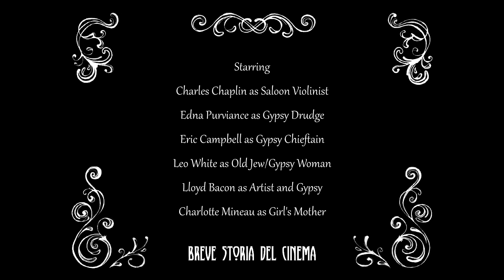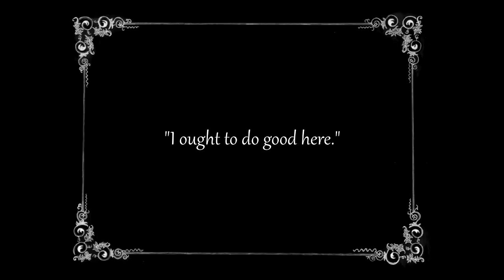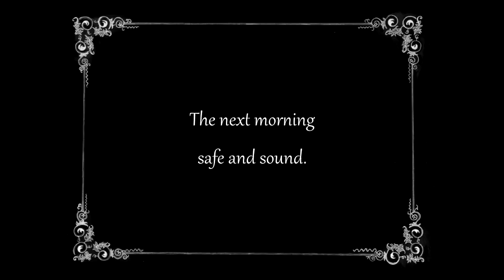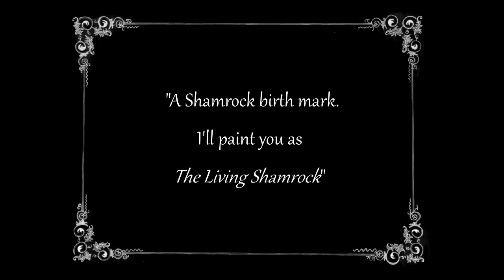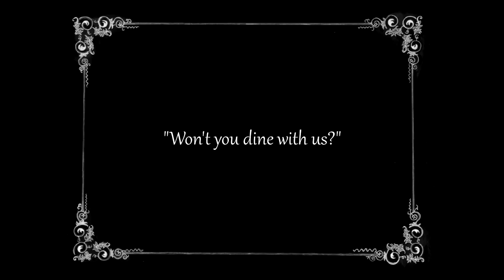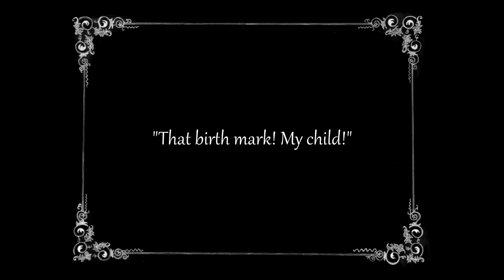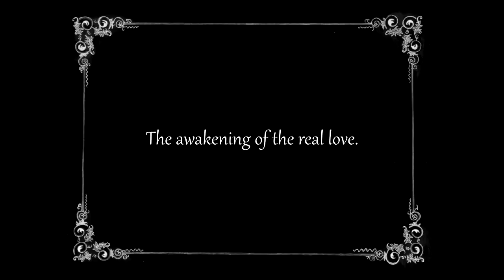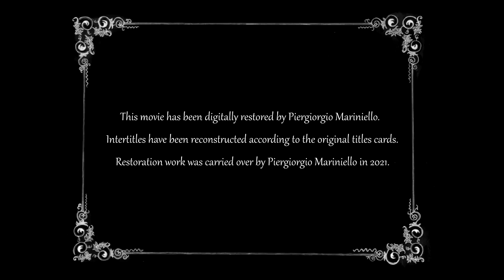Charlie Chaplin Il vagabondo 1916